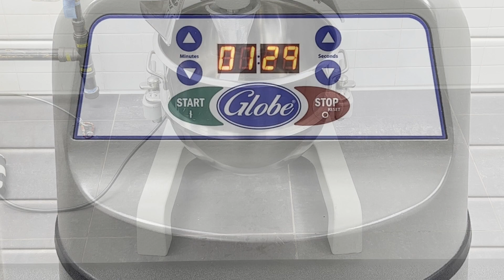How to Use a Globe Stand Mixer Attachment Hub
Equipment and tools are essential to a commercial kitchen, and knowing how to use them is even more important. Fortunately, learning to use a stand mixer attachment hub is easy. Thanks to our friends at Middleby, we’ll show you how to use a Globe stand mixer attachment hub. These steps are applicable for SP 10 to 60 quart models.

@middlebycorp.5176 has a wide variety of foodservice equipment. Check them out

Parts Town has real OEM mixers parts to help maintain and repair any commercial unit. If you need new commercial mixer parts, visit us today